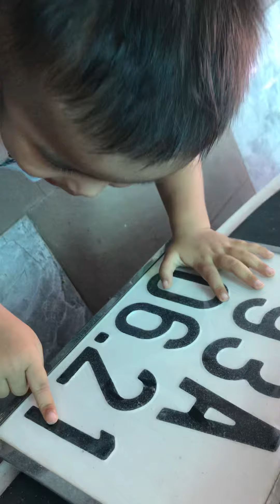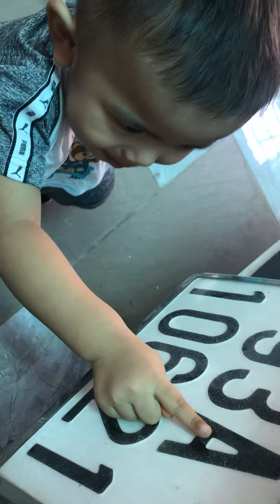Sony nhận dạng mặt số lúc 25 tháng tuổi 1 tuần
Video quay ngày 05/09/2019 tại nhà ngày cuối tuần, chuẩn bị hai cha con đi chích ngừa 😂😂😂